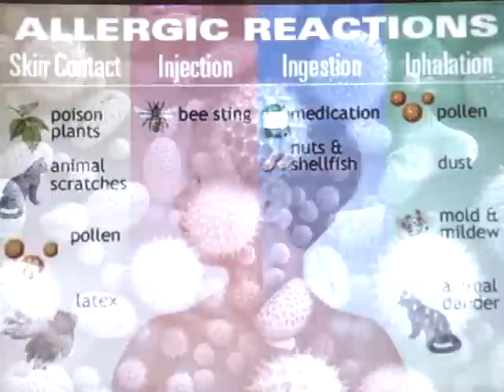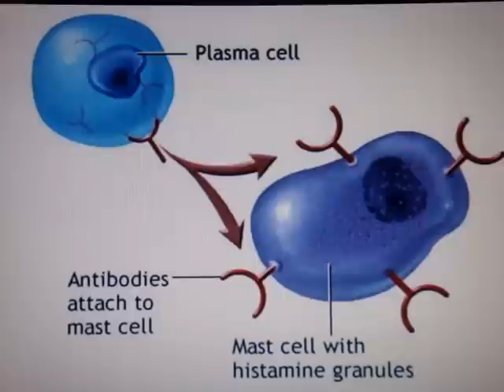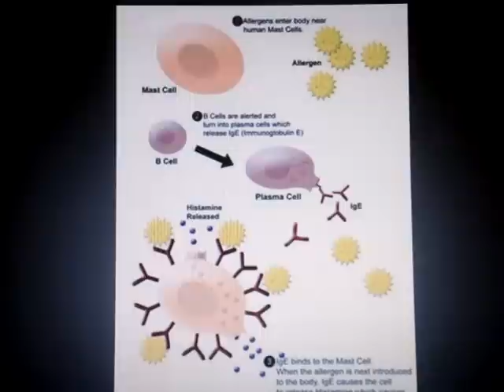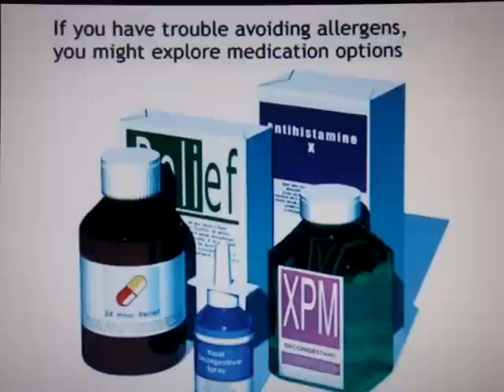Allergies-Hypersensitivity Type 1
Immuno extra creit video on allergies